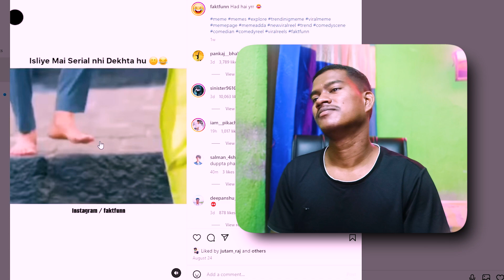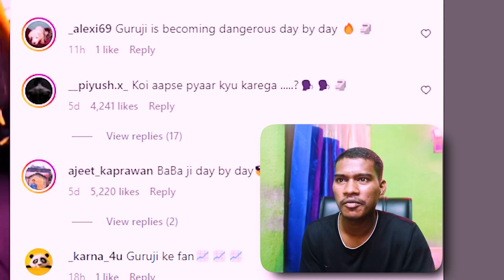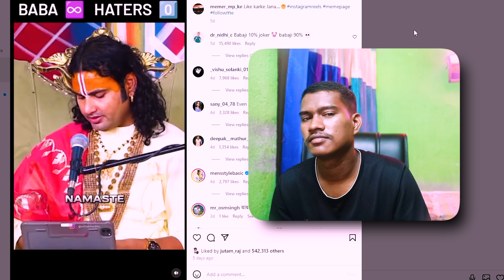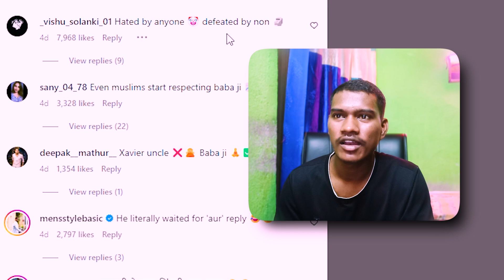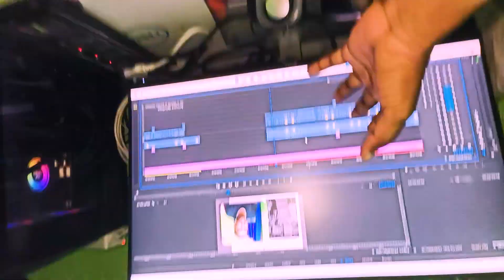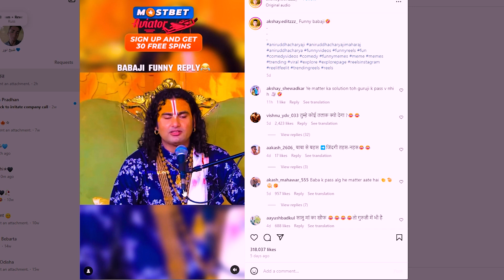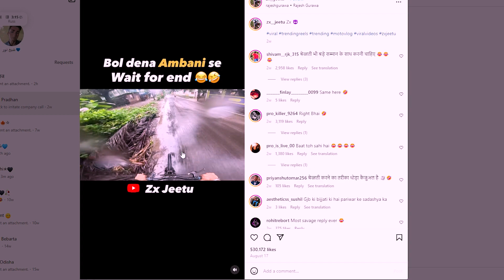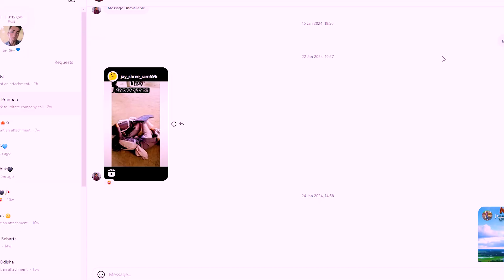POCKY MAHARAJ ROCKED DAY BY DAY 😅MEME REACTION PART-2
BABAJI ROCKED DAY BY DAY 😅MEME REACTION PART-2

FOLLOW ME ON -jutam raj

LOT'S OF LOVE ALL OF YOU ❤️

SO DON'T TAKE SERIOUSLY THIS VIDEO 🫠